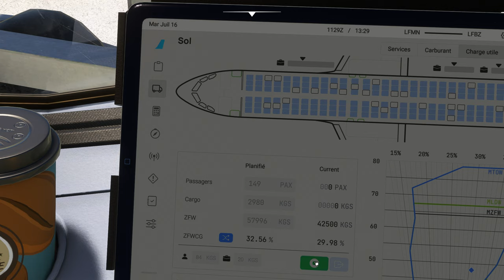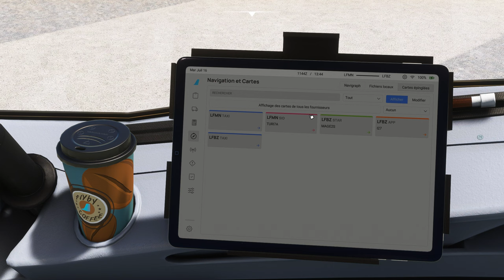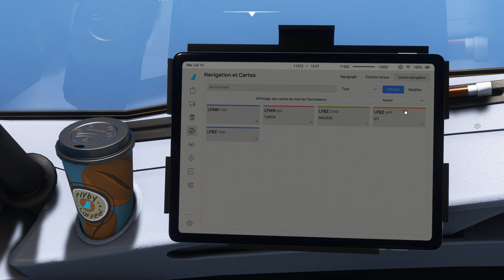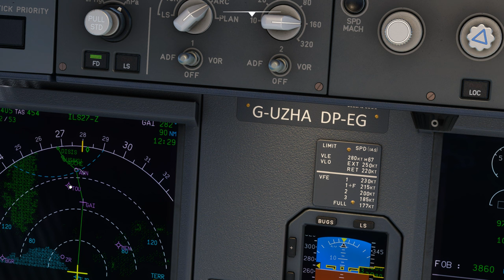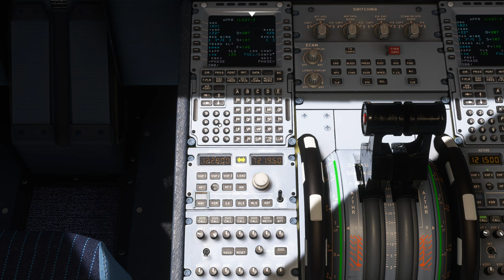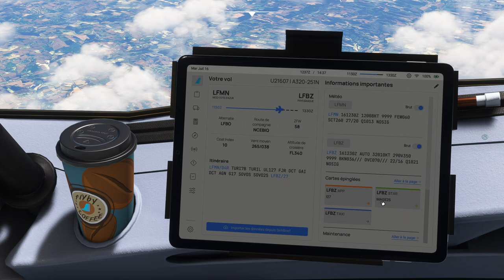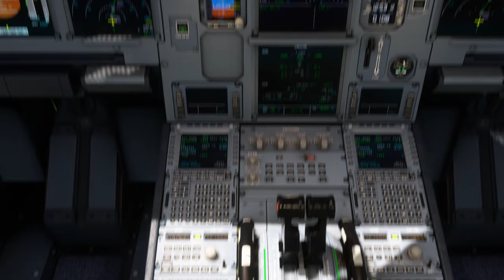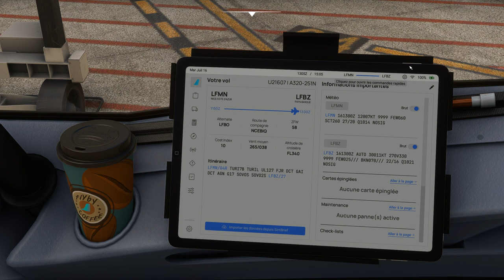Vol IFR EASYJET avec météo réelle et trafic entre Nice et Biarritz LFMB LFBZ A320 NEO 2K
Vol IFR EASYJET avec météo réelle et trafic entre Nice et Biarritz LFMB LFBZ
DX12
00:00 Préparation de l'avion
11:00 Push Back et Taxi
20:00 Décollage et Montée au FL 340
36:00 Palier au FL 340
1:09:00 Descente jusque 2500 Ft
1:29:00 Approche et Atterrissage